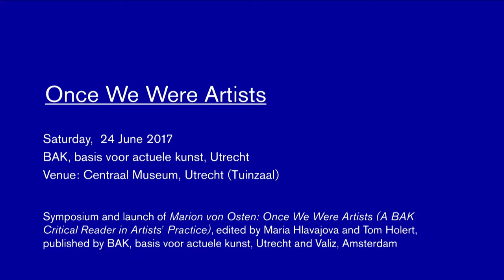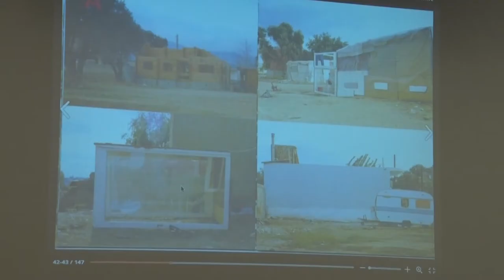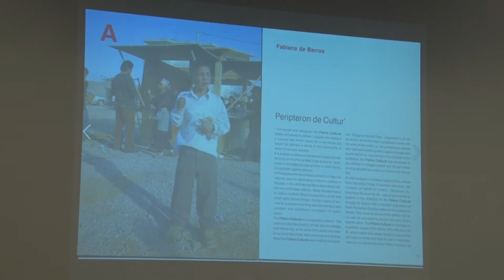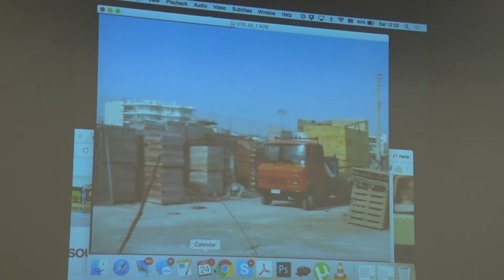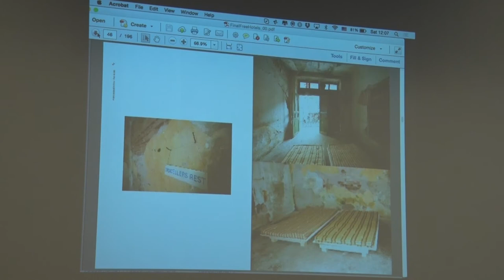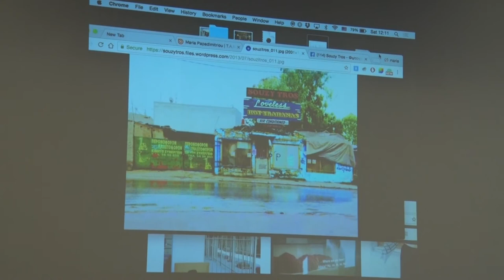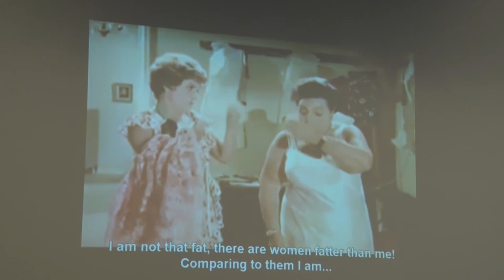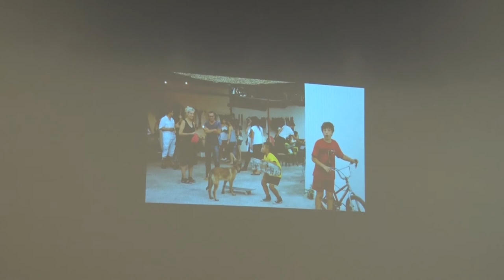Maria Papadimitriou - Living Together - lecture - 24/06/2017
Contribution to Once We Were Artists, a symposium and launch of Marion von Osten: Once We Were Artists (A BAK Critical Reader in Artists’ Practice), edited by Maria Hlavajova and Tom Holert, published by BAK, basis voor actuele kunst, Utrecht and Valiz, Amsterdam. 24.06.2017 at Centraal Museum, Utrecht.